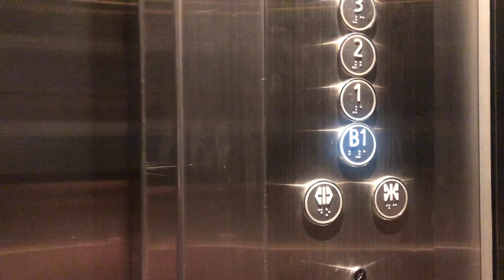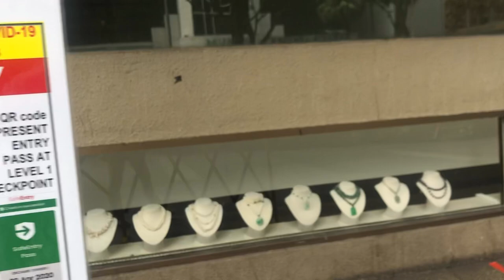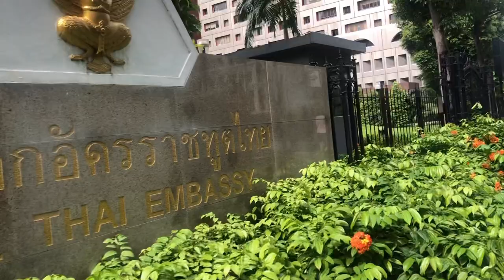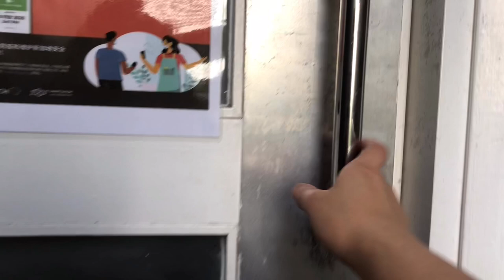Orchard road during lockdown + Grocery haul | Botchog Diaries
Alay lakad ulit